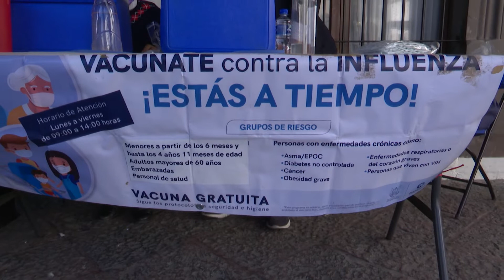INFLUENZA EN QUERÉTARO